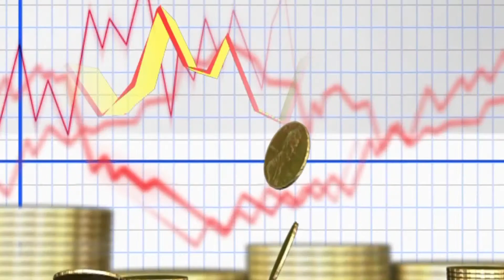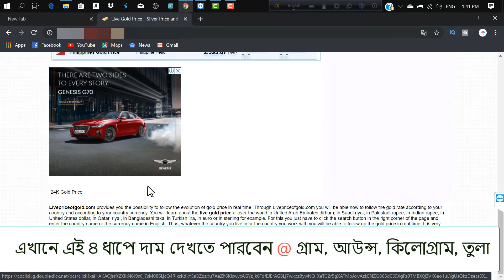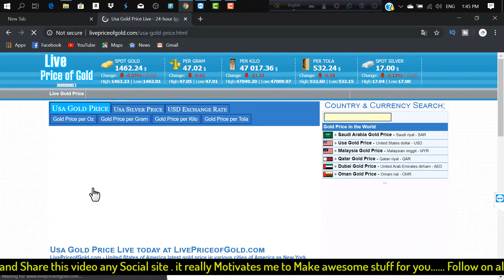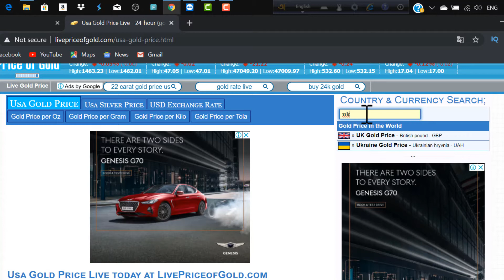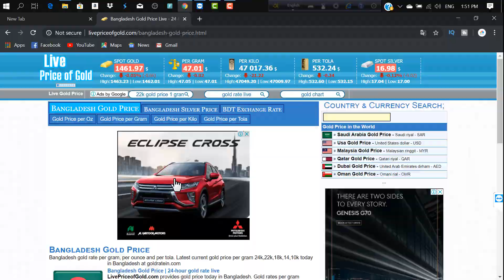সোনার বর্তমান বাজার দর দেখুন । How to know Today Gold Rate in Bangladesh | Mahmud 24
this video, i shown that how to get correct gold and silver daily  rates from any country by online. Click on following links to get updated rates

👍 আপনার কাছে একটিই অনুরোধ, প্লিজ ভিডিওটিতে লাইক দিয়ে কমেন্ট করে জানাবেন এই ভিডিওটি কেমন হয়েছে ।

তাহলে পরবর্তীতে আরও ভালো ভালো ভিডিও দিতে উৎসাহিত হব । 👌 ভিডিওটি শেয়ার করে অন্যদেরও দেখার সুযোগ করে দিন ।

★অবশ্যই ফেইসবুক পেজে লাইক দিয়ে আমাদের ফেইসবুকে জয়েন করে সাথেই থাকবেন★

          ধন্যবাদ ।!!